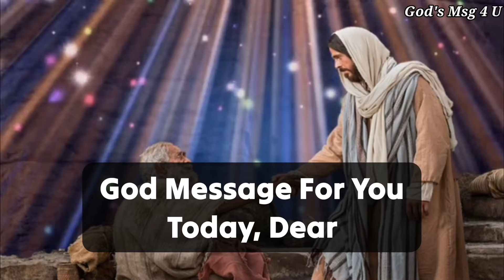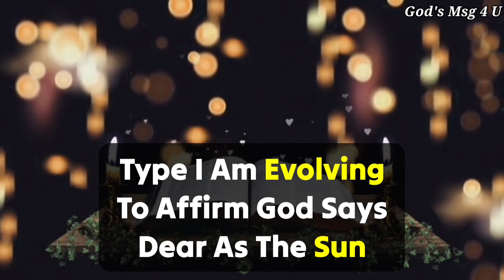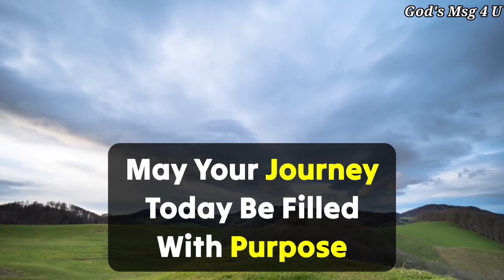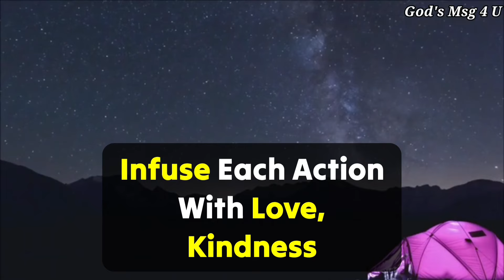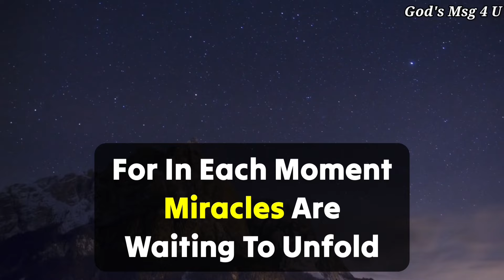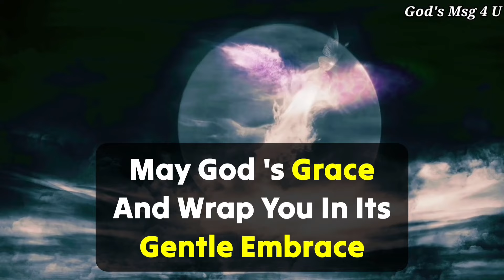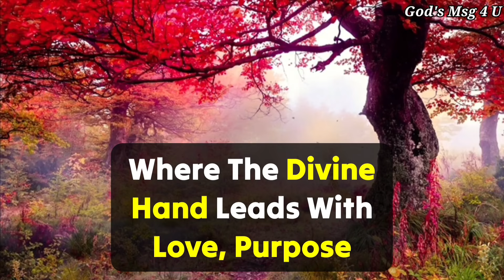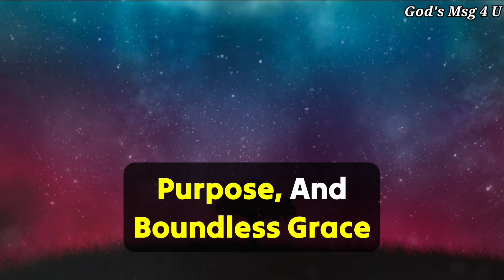Someone in heaven has a message for you. 💌God message for you ✝️jesusmessage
11:11💌God says, Someone is planning to put you in Jail...🌈Angels Message✝️Gods Message 1111 Share 💌 This Gods Divine Message With Your Family 👨‍👩‍👧‍👦 And Friends As Well As Those Who Need Guidance From The Universe. 🌌 stay tuned ☺️🥰 Infinite love and Gratitude ❤️🙏 BE HAPPY and Spread Happiness😊🥰 ❤️🌼Thank you🌼❤️🌼🧚 take care😄☺️ ▬▬▬▬▬▬▬▬▬▬▬▬▬▬▬▬▬▬▬▬
This Video Includes All These Searches 👇
1.God message for me today
2. God message for me
3. God message
4. God's message
 5. God message for you
6. Message from god
7. God's blessings message
8. Jesus message
9. God's message for me today
10. God message tarot
11. God's message for me
12. God's message today
13. Message of god
14. Sermons
15. God's message for you today
16. Motivational
17. Message from universe
18. Urgent message from god
19. Universe Message
20. Faith quotes
21. Jesus quotes
22. Church
 23. Joel Osteen
 24. Bible quotes
 25. Bible message
26. Quotes god
27. God's Motivation
28. Bible god quotes
29. Life quotes
30. Faith god quotes
 31. Christian Motivation
 32. The Lord Helps
33. God Helps
34. Grace for purpose
35. Jesus Status and Quotes
36 God's msg 4 u